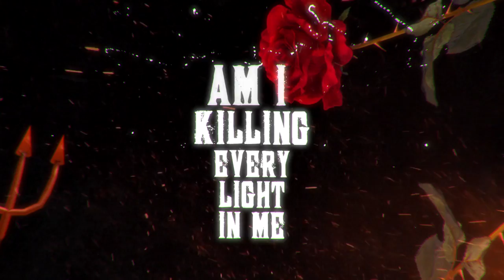Cjbeards - Devil's Twin [Lyric Video]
I have seen a huge amount of deep house cover songs recently and been getting a bit addicted to the style myself. With that in mind I decided to try and return to the deep house genre for this song and throw in a bit of my own flare as per usual :). Hope you all like it!